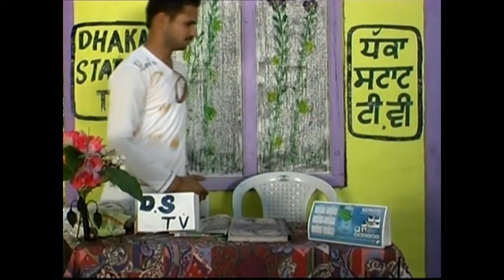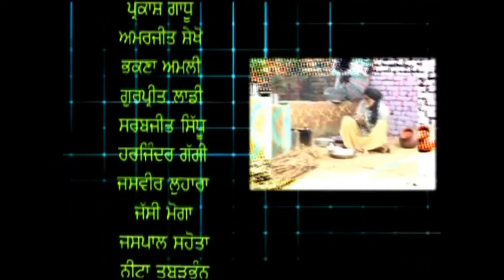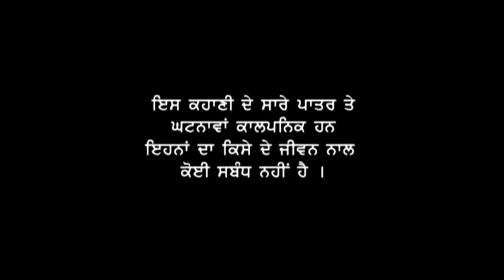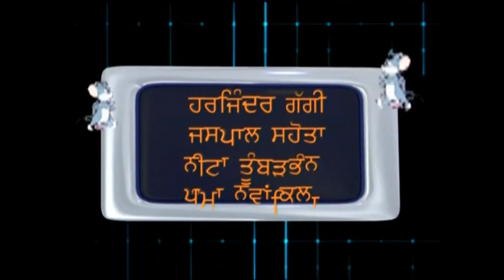Toofan Hasseyan Da l Bibo Bhua l Parkash Gadhu l Bhakna Amli l Full Comedy l Latest Movies 2021 l An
Enjoy the awesome comedy film "Toofan Hasseyan Da" A comedy blast. Watch Exclusive and Superhit Punjabi Scenes And Movies

Cast :- Prakash Gadhu, Bhakna Amli, Bibo bhua, Lashman Bhana, Amrjit Sekhon, Prem Snehi, Harjinder Gaggi, Jaspal Sahota, Neeta Tumbadbhan, Pamma NavanKilla,

Movie :-  Toofan Hasseyan Da
Producer :- Mukesh Kumar
Writer :- Jasveer Lohara
Editor: Vinod Sharma,  Harmeet Kahlon
Video:- Manjeet Singh Tony
Asst Director: Sarabjit Sidhu